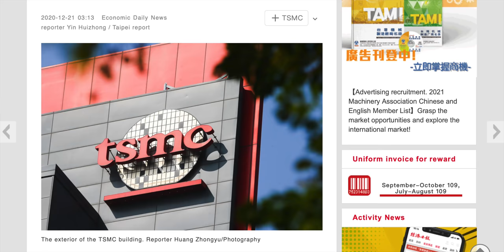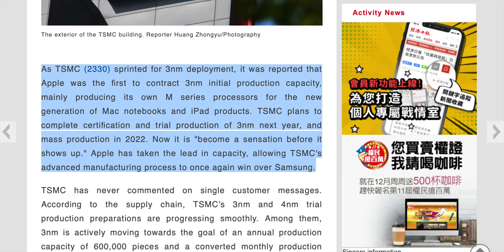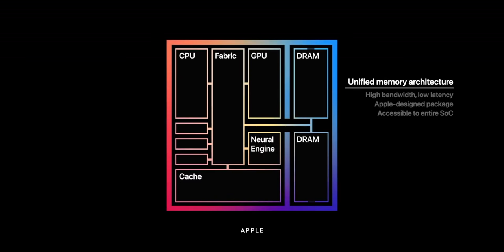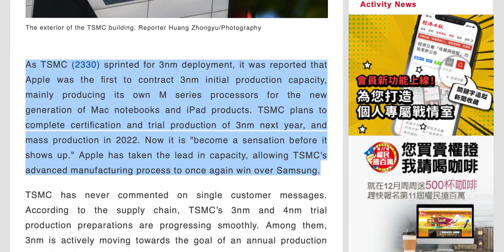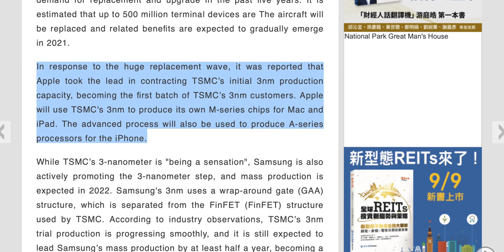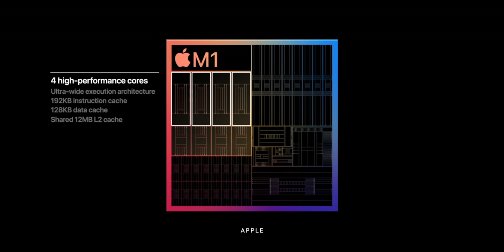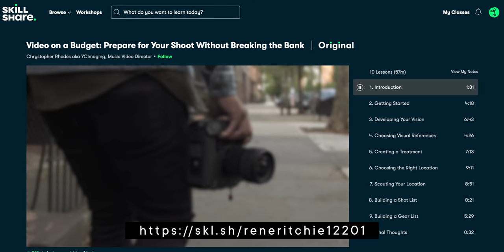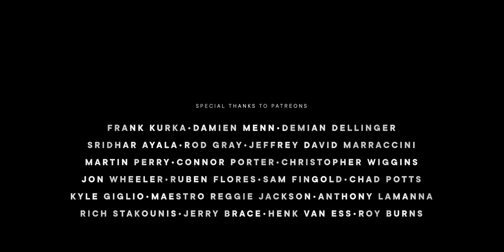M3 iPad Pro & Mac — Reacting to Major Apple Silicon Leak Bombs!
Economic Daily News is out with a fresh report that sideswipes its way into saying Apple may just put an M-series chip into iPads… presumably the next iPad Pro. And… maybe even a 3 nanometer M-series chip, even more advanced than the current M1. An M2 or M3 maybe. So, I’m just going to read through the report and give you my reactions, live to video. And I’m going to do it right now.

🙏  SPECIAL THANKS

supporters who help make these videos possible

MORE